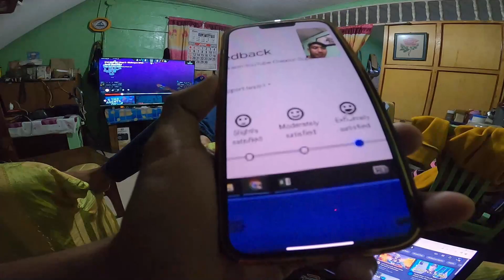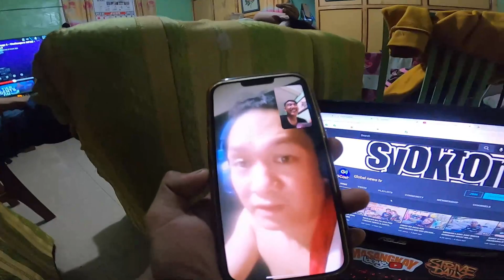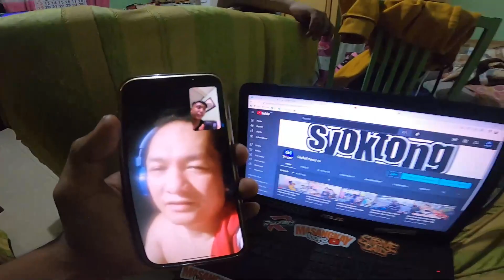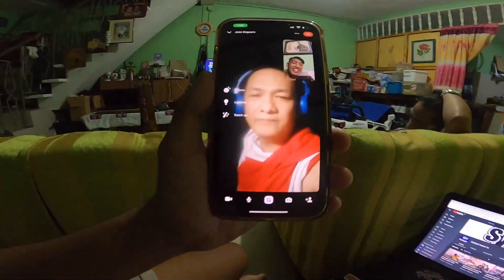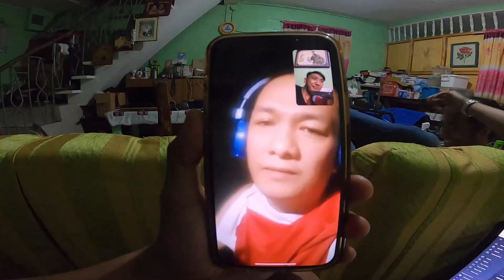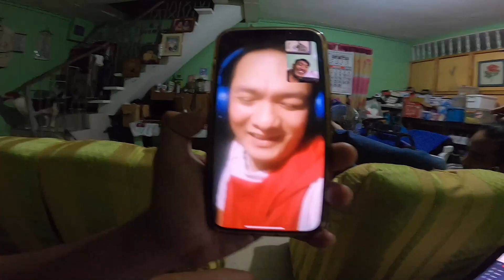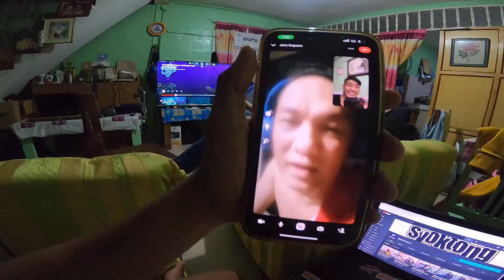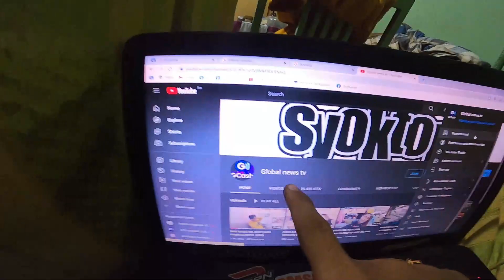NA HACK ANG YOUTUBE CHANNEL KO! MAWAWALA NANAMAN ANG PINAGHIRAPAN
THANKYOU SO MUCH SIR @JonnEnguero NAPAKA LAKI NG TULONG MO AT NILAAN NA ORAS PARA SAKEN

Syoktong Version 3.0 Sticker And Masangkay boys Limited Edition Sticker is now available on shoppe.